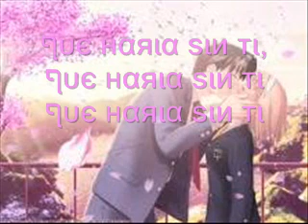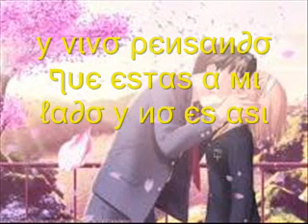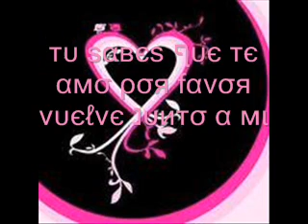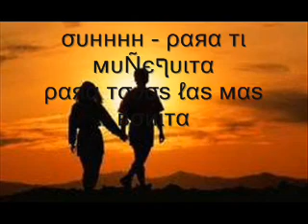Si tu te vas-----te amo muxo kathy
para el amor de mi corazon (L)no zhe q aria sin ti :(